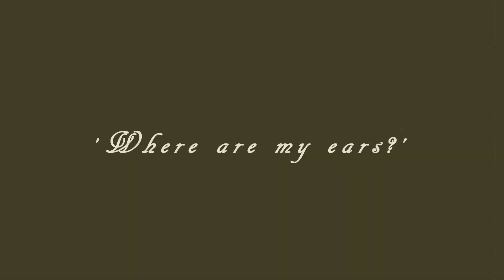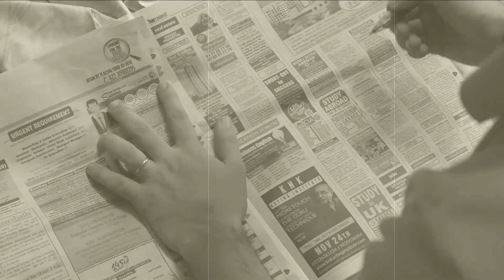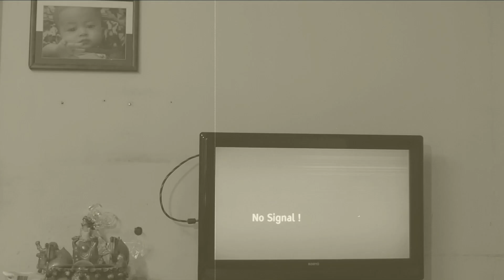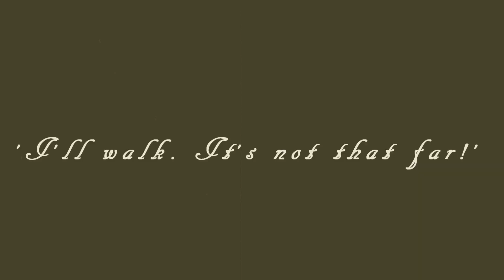The White Collar/ Slapstick Comedy Black & White/ Short Film/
The white collar is a slapstick comedy black and white short film presented by bLOGiMLY. It was the official entry for SVKM Mithibai's Kshitij Slaptick Comedy Film Festival.

The silence of the lolz, silent comedies started in the black and white era with Charlie Chaplin, Ben Turpine, Harold Lloyd among others. Later came Mr.Bean, Laurel and Hardy and Blake Edwards' The Great Race.

THE WHITE COLLAR, is a film about a young graduate who is happy with life, until, he is made to realize that he needs to get a job. He wants...a WHITE COLLARED job.

Written - Directed - Edited by Shahen Pardiwala
Cast - Shrey Joshi as the Graduate
Supporting cast - Sonnal Pardiwala, Nozzer Pardiwala.